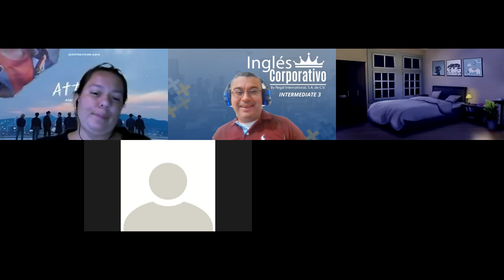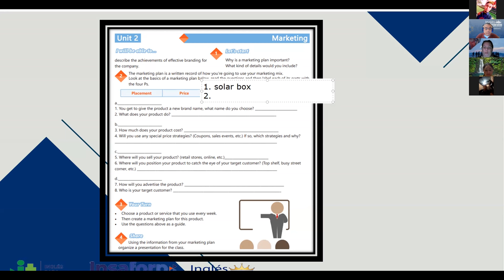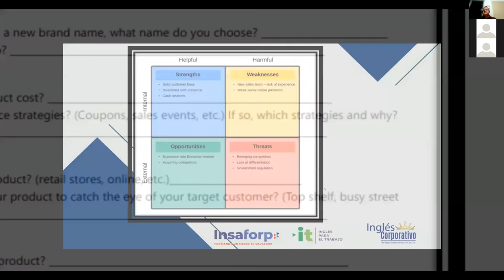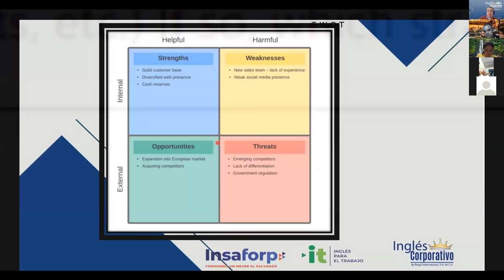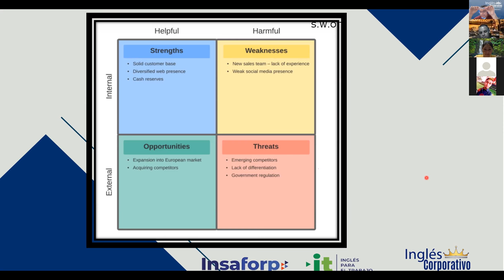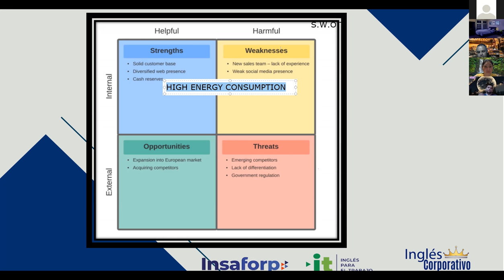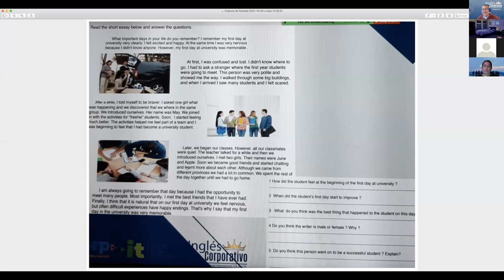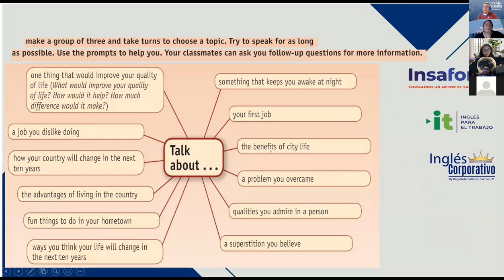Ingles Corporativo-Videoconferencia #14 Describe effective branding.